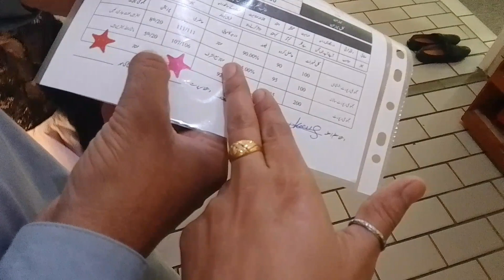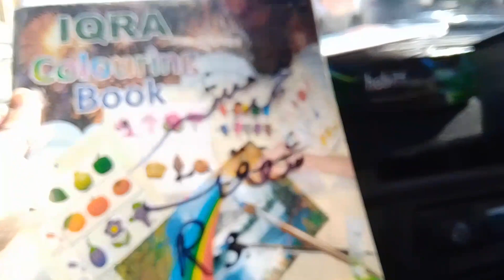bacchon ka result a Gaya busy routine Pakistani mom daily routine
busy routine Pakistani mom daily routine